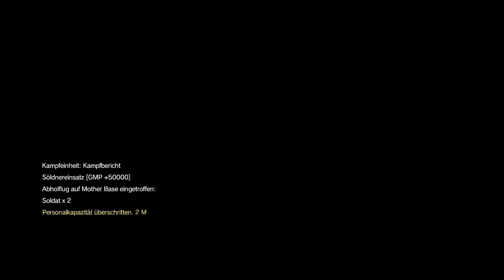MGS 5: The Phantom Pain #134 | Episode 22: Zurückeroberung der Plattform [No Alerts] | Gameplay PS4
Metal Gear Solid V: Ground Zeroes (100% Abgeschlossen/Completion Ratio)

Plattform: PS4